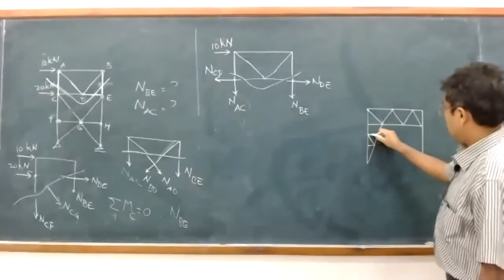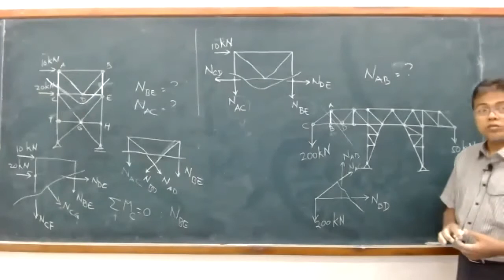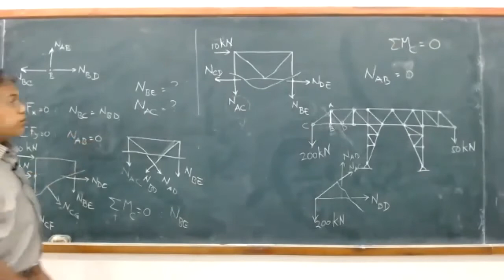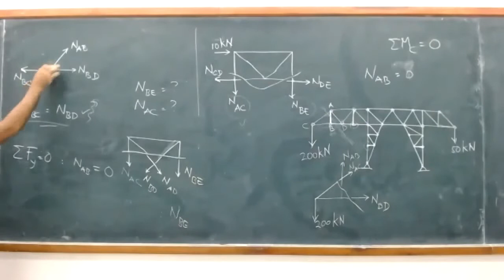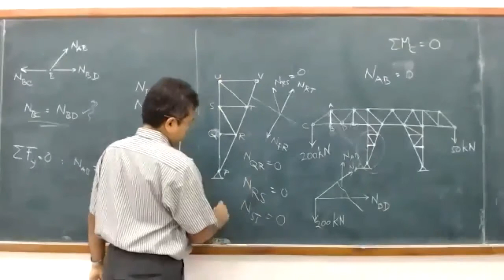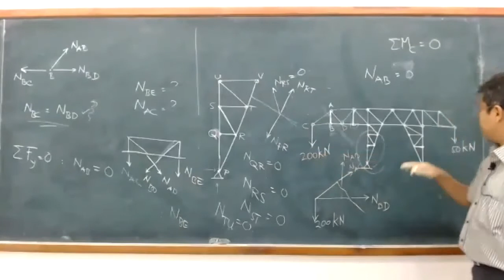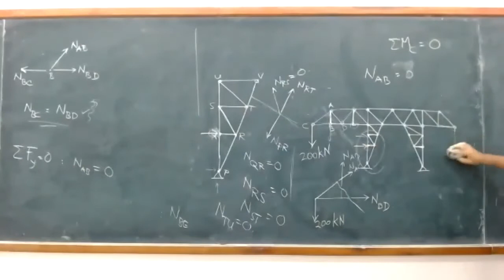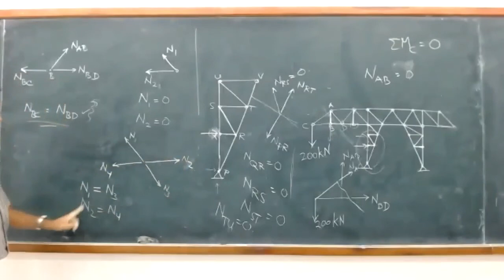06-03 Struktur rangka batang: batang nol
Penentuan batang-batang yang gaya batangnya bernilai nol untuk memudahkan perhitungan.